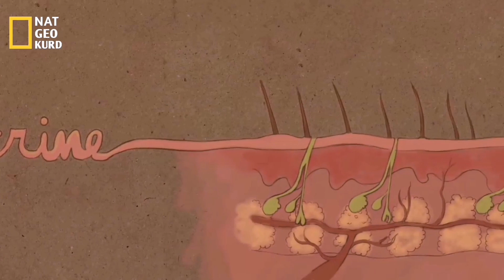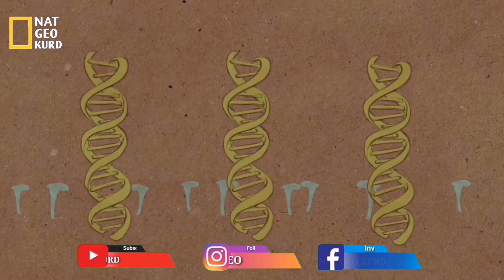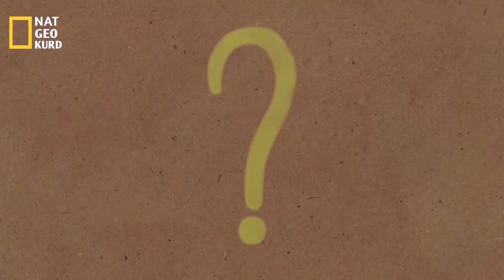هۆکاری ناخۆشی بۆنی جەستە چیە؟🤔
سەرچاوە:
سایتی  TED ED